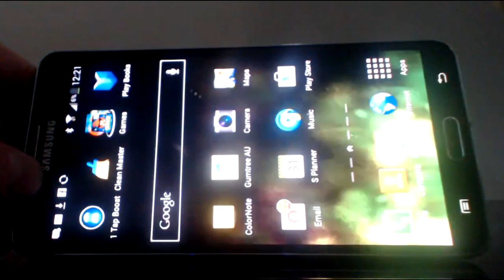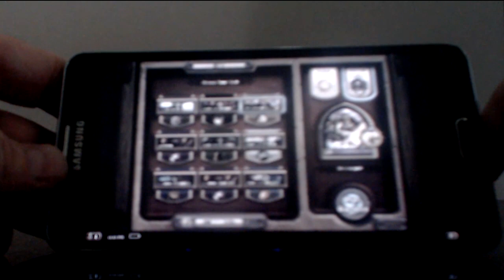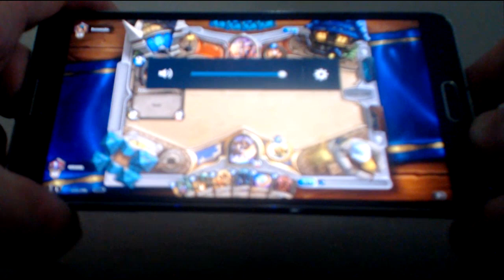HearthStone on Android Phone - (Native!) - Galaxy Note 3. Xposed Framework + App Settings Module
Hearth...Phone? Indeed, using an exploit on a rooted android phone you can now run the newly released android version of Hearthstone directly on your pocket sized device.

You will need Xposed framework installed on your rooted device and the module (app settings).

If enough people are interested I will make a step by step guide / video. Alternatively you can go here -

(Once Installed, search for 'App Settings' in the modules and download it).

Cheerio!